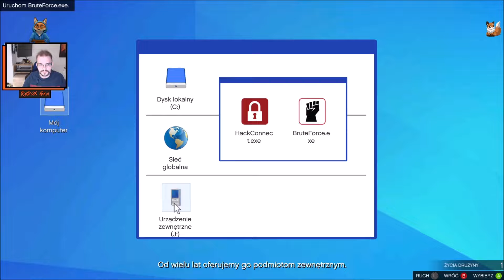[Misja w której chcą nas zagazować w dlc: THE CRIMINAL ENTERPRISES] GTA Online [#23] [With: Morele]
Zacznij wspierać ten kanał to tylko koszt dużej paczki chipsów :)
W zamian będę miał dla was coś ciekawego :)

Możesz mnie wspomóc każdy grosz się liczy.